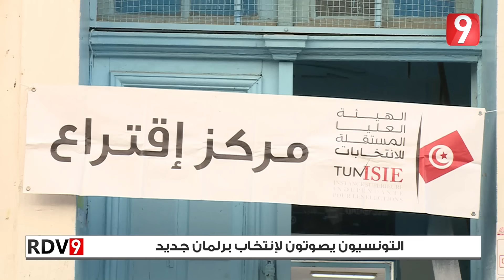Rendez Vous 9 S05 Ep69 P01